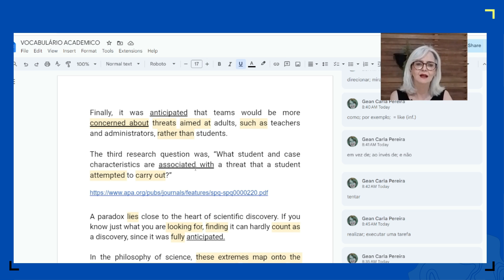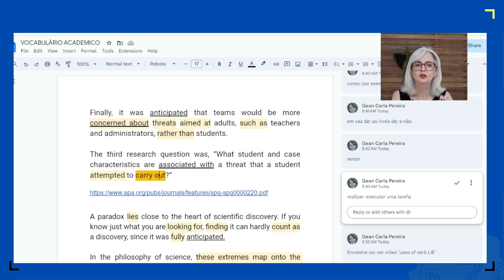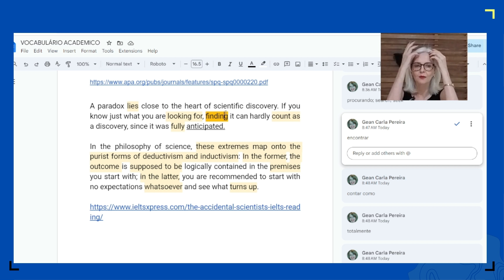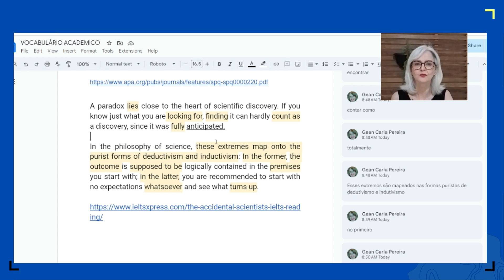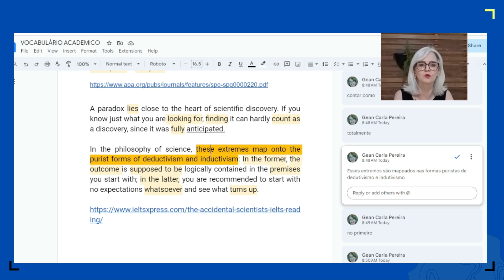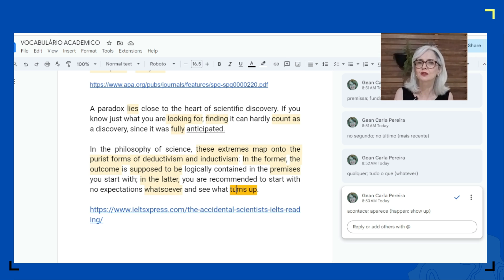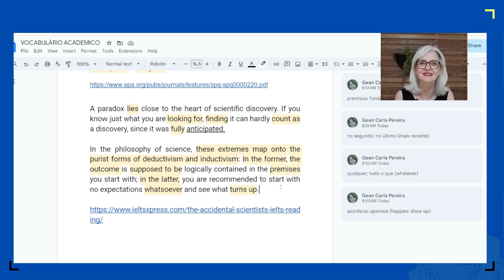VOCABULÁRIO ACADÊMICO PARA TOEFL E PROFICIÊNCIA EM INGLÊS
Participe da mentoria TOEFL, grupos com 04 alunos e aulas em tempo real no Zoom.

GEAN CARLA PEREIRA - Mestre em Literaturas em inglês pela UFMG, professora de inglês e espanhol na Way Idiomas (GOVERNADOR VALADARES/MG).